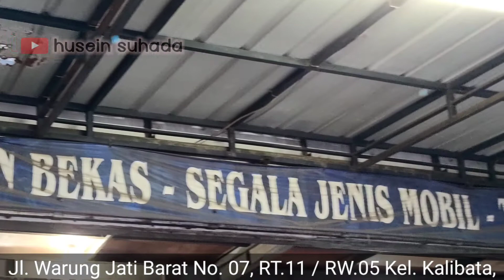ganti VELG BEKAS dan BAN BARU murah di Jakarta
assalamualaikum tubers...kita kembali lagi dengan video ganti VELG BEKAS dan BAN BARU murah di Jakarta. Ceritanya kali ini kita mau ganti ban mobil dengan yang baru juga sekalian velg mobil dengan velg yang lebih baru (walaupun velg bekas), ketika cari-cari toko velg yang murah di online shop, kita menemukan disini lebih murah dan ternyata dekat dengan rumah, tanpa pikir panjang akhirnya kita memutuskan untuk langsung datang ke toko velg mobil bekas Roda Mahkota Ban. Bagaimana proses dan suasananya di Toko Roda Mahkota Ban ??? kita simak aja video ganti VELG BEKAS dan BAN BARU murah di Jakarta ya...semoga bermanfaat

wassalamualaikum

RMB - Toko Velg dan Ban Mobil Bekas Jakarta Selatan

Jalan Warung Jati Barat No.7, RT.11/RW.5, Kalibata, Kec. Pancoran, Kota Jakarta Selatan, Daerah Khusus Ibukota Jakarta 12740

cek model dan harga